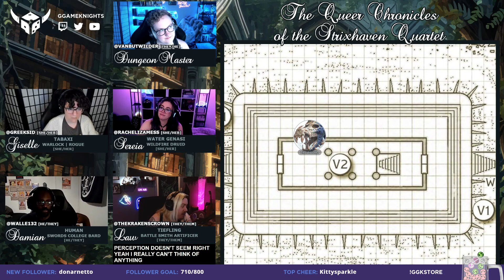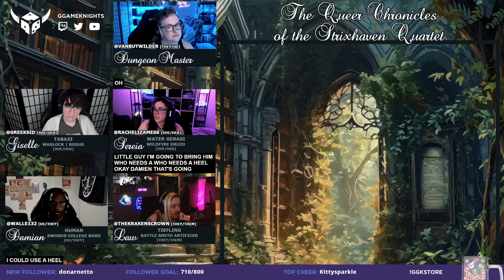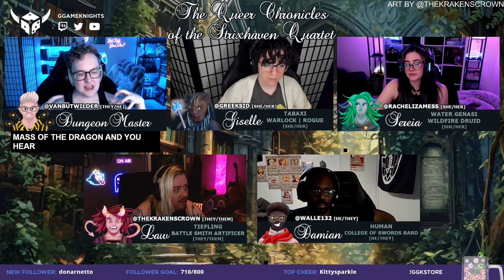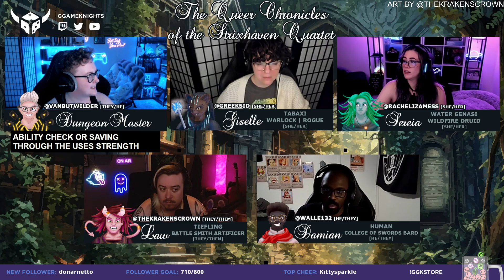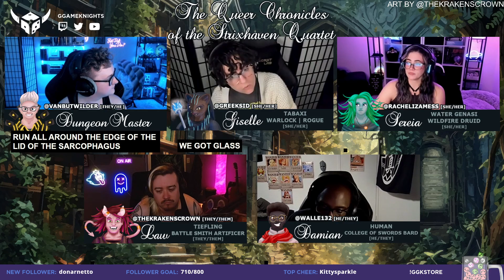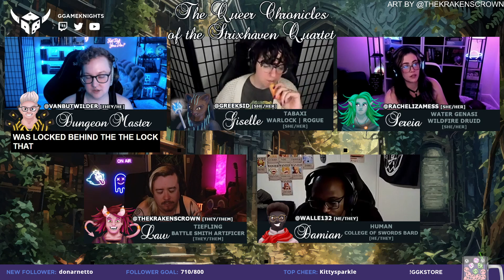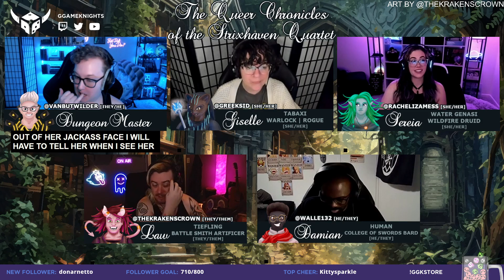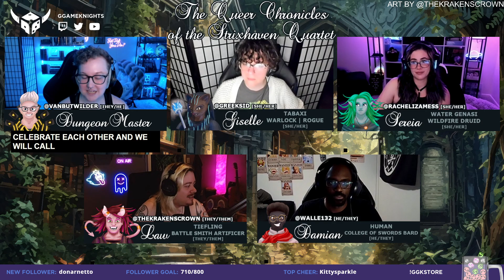The Queer Chronicles of the Strixhaven Quartet | Candlekeep Mysteries, Episode 7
- Every Tuesday at 8pm ET!

FEATURING:
@greeksid as Giselle
@rachelizamess as Sereia
@TheKrakensCrown as Law
@Walle132 as Damian
& GM @VanButWilder!